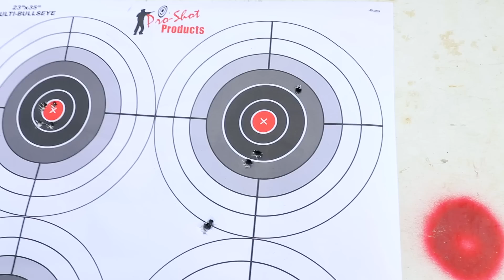“Sicario” Pistol Trick, How Accurate Is It?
In this video, I try the handgun shooting trick from "Sicario: Day of the Soldado" and see how realistic it is.